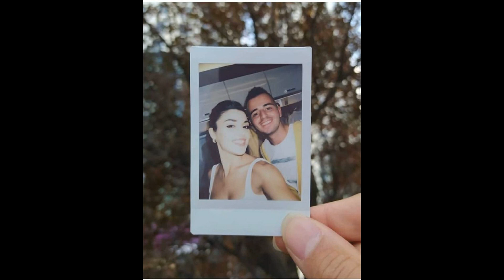¡Las últimas noticias de Hande y Kerem han conmocionado a todos!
Si desea apoyarnos aún más, puede beneficiarse de los privilegios comprando una membresía.